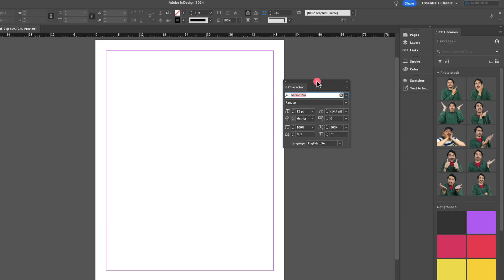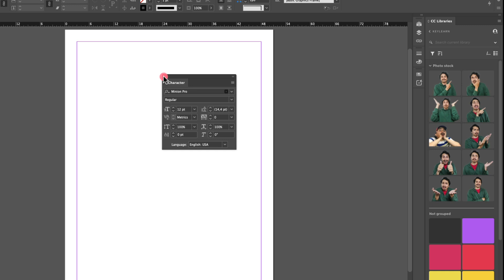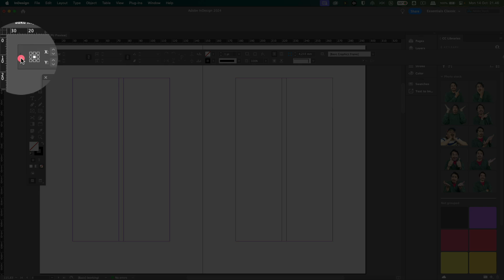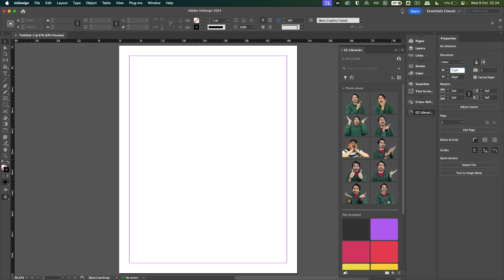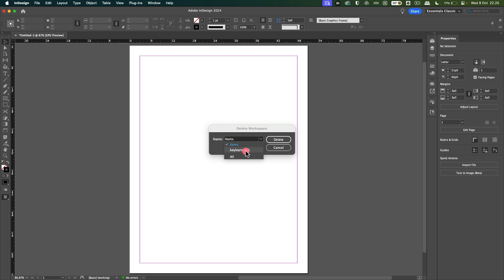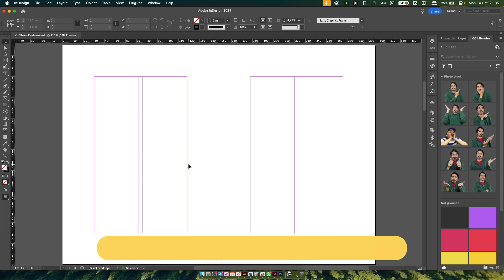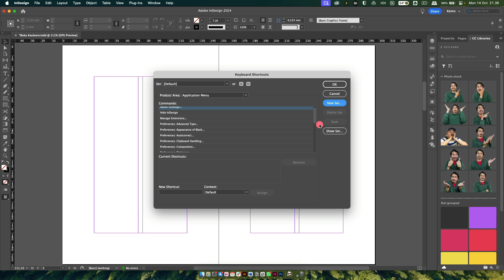#2 Membuat Workspace sesuai Kebutuhan (Custom Workspace) | Adobe Indesign Pemula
Gabung grup diskusi Indesign di facebook

Workspace yang sesuai kebutuhan akan mempercepat kita dalam bekerja. Di video kali ini kita akan belajar bagaimana mengubah workspace Adobe Indesign agar sesuai dengan yang kita butuhkan.

Selamat Belajar!

🙏🏾Suka dengan kontennya ? Gabung jadi membership Keylearn untuk mendukung channel ini

follow instagram kami biar semangat update di sosmed

Dukung Keylearn dengan membeli menggunakan link ini